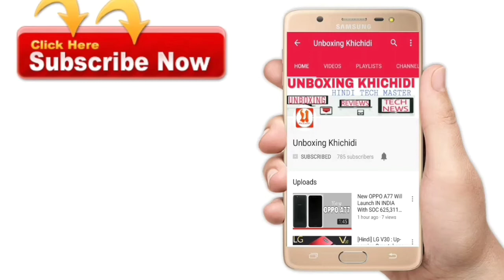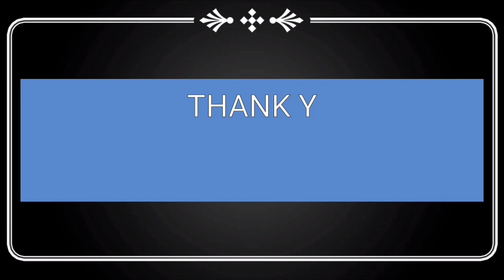Top Upcoming Budget Smartphone Expected To Launch In JULY.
Namskar dosto is video me Maine Top Upcoming Smartphone k baare me baat ki Jo July me. Sale me Aane wale Hai.

I hope July Month Is Best For You If You Are Planning To Buy a Budget Smartphone.

TOP Smartphone are Moto E4 plus,Moto E4,Nokia 6, Nokia 5 , InFocus Turbo 5.

I Hope You Like this is video, Please Share Thia Video with Your Friends.

NOTE:- All The Image Has been Taken From Respective source which is not my property.
I am Not Owner of Any Image Should In This video.